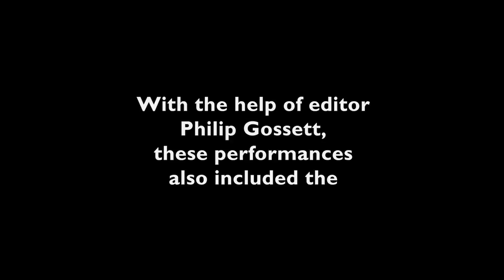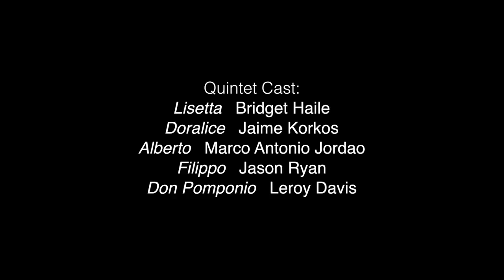Rossini: La Gazzetta Act 1 Quintet (World Premiere)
In April 2013, New England Conservatory presented the U.S. premiere of the critical edition of Gioacchino Rossini's little-known opera La gazzetta. With the help of editor
Philip Gossett, these performances also included the world premiere of the recently discovered Act I quintet seen in this video.

A cultural icon that will mark its 150th anniversary in 2017, New England Conservatory (NEC) is recognized worldwide as a leader among music schools. Located in Boston, Massachusetts, NEC offers rigorous training in an intimate, nurturing community to undergraduate, graduate, and post-graduate music students from around the world.